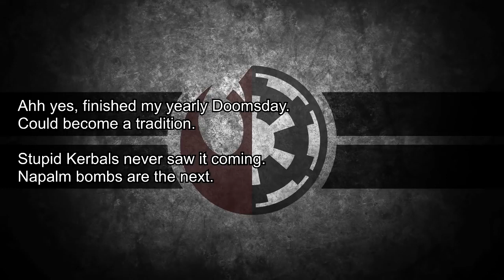KSP Intercontinental Ballistic Missile ICBM